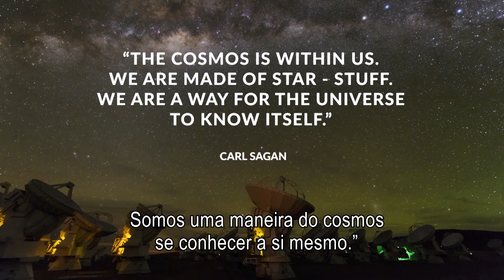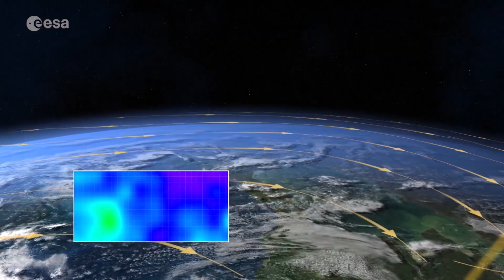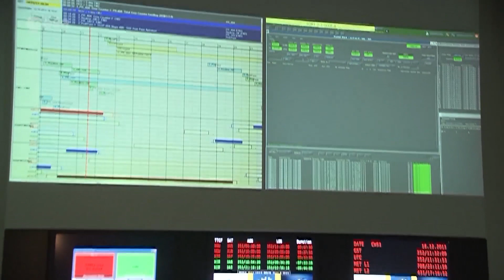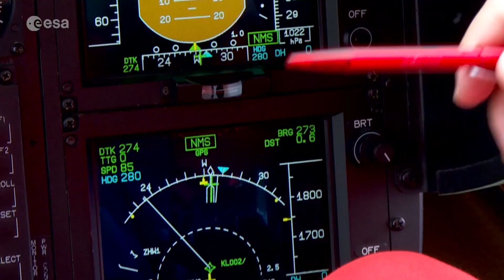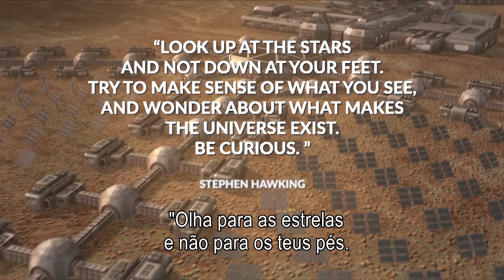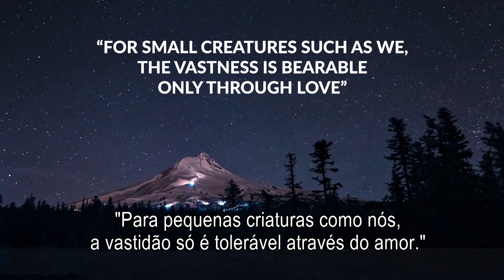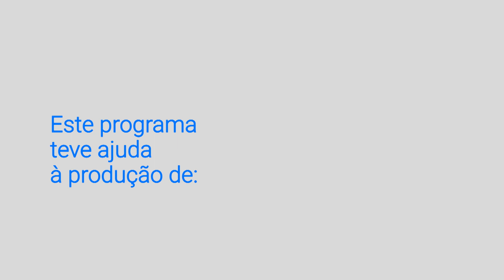SingularityU Portugal Documentary - Episode 6 - Zita Martins (Portuguese)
Zita Martins is a Portuguese astrobiologist and a SingularityU Faculty whose research explores how life may have begun on Earth by looking for organic compounds in meteorite samples. Zita is co-Investigator of two European Space Agency missions, which will be installed on the International Space Station in the future.
Committed to inspiring the next generation of young people to take an interest in science, Zita Martins even has a Barbie of her own (Barbie Awards 2018).
Meet Zita on this episode of "Inspiring the Future - SingularityU Portugal".